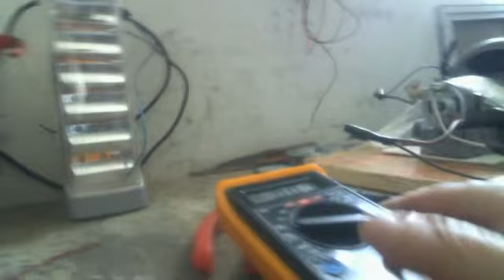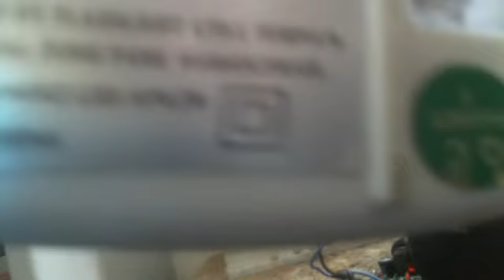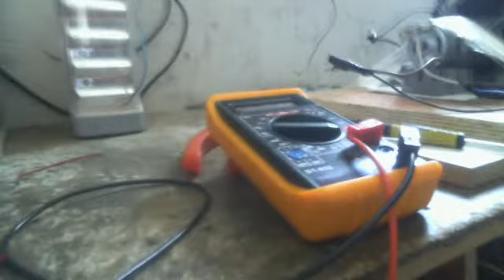Самозапит!!! более мощный светильник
Отрегулировал еще один светильник более мощный на нулевое потребление что бы отрегулировать все нужны запчасти
которые вы можете приобрести
помощь каналу